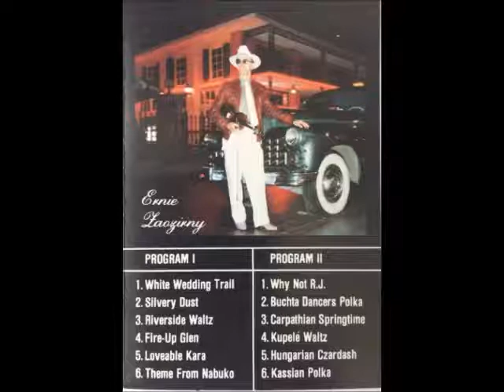ERNIE ZAOZIRNY - LOVABLE KARA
PLEASE ENJOY ANOTHER SELECTION FROM THE ALBUM ENTITLED -LISTEN TO THE TIMES- RECORDED BY VIOLINIST ERNIE ZAOZIRNY OF ALBERTA YEARS BACK. SPECIAL THANKS AGAIN TO GUS JANCZYSZYN  FOR STILL HAVING THE CASSETTE  PIX AS I DIGITALIZED THE MUSIC YEARS AGO BUT FORGOT TO TAKE ALBUM PIX PRIOR TO SELLING ALL OF MY HARD COPIES.